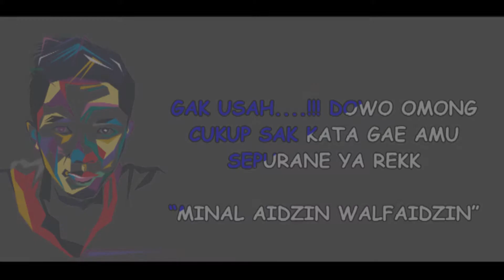Story Wa ucapan maaf untuk Hari Raya 2019